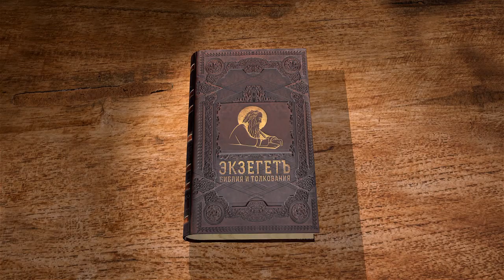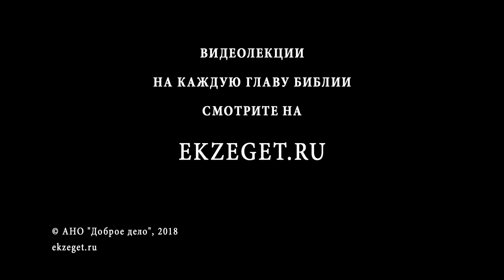3-я книга Царств. Глава 6. Протоиерей Олег Стеняев. Ветхий Завет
Цикл бесед с прот. Олегом Стеняевым по 3-ей книге Царств Ветхого завета. В 6 главе - закладка Храма Соломона.